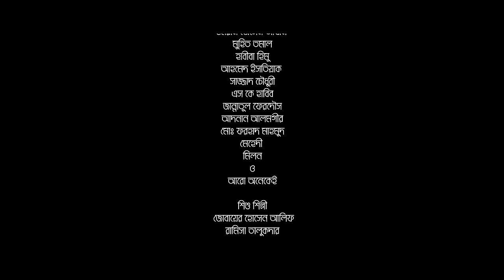Biye Barir Kanakani | বিয়ে বাড়ির কানাকানি | Zaher Alvi | Saila Sultana Sathy | New Bangla Natok 2023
HIA Entertainment presenting New Bangla Natok: Biye Barir Kanakani

Drama: Biye Barir Kanakani | বিয়ে বাড়ির কানাকানি
Script : Redoyan Riyad
Screen Play & Direction: Julfikar Islam Shishir
Cast: Zaher Alvi, Saila Sultana Sathy, Rocky Khan, Shelly Ahsan, Imran Hossan Azaan, Noor A Kanchon  & Others.
Cinematography: Mir Hannan
Edit & Color: Samim Hossen
Ad: Ummey Shafia Afifa, SK Habib,
Md Forhad Mahmud
Photography: Apurba Avi
Publicity Design: Masum Billah
Production: HIA Multimedia
Label: HIA Multimedia Production, HIA Entertainment
Producer: Md. Habibur Rahman